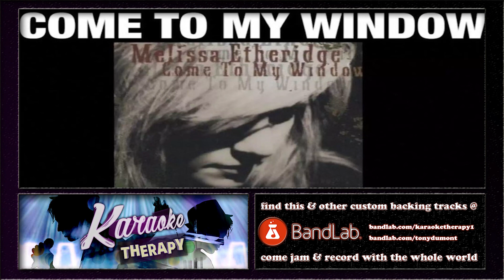Melissa Etheridge - Come To My Window (Instrumental)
Instrumental created from midi on the Roland Fantom G8/Steinberg Halion 6 samplers.
If you would like the backing track for this or other tunes find them on Bandlab @